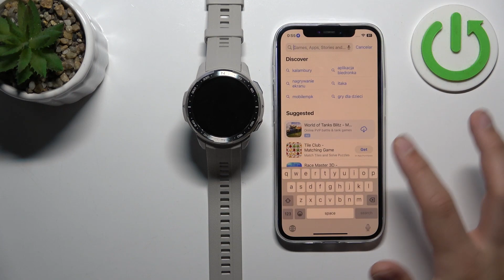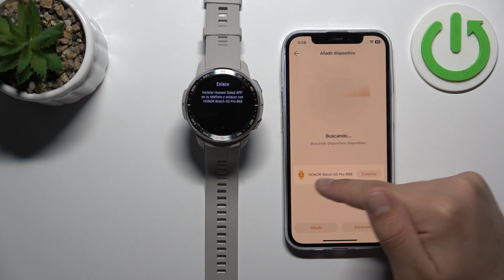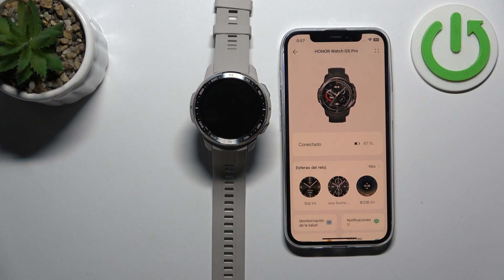Cómo conectar HONOR WATCH GS PRO a iPhone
Descubre cómo conectar tu HONOR WATCH GS PRO a tu iPhone en este tutorial fácil de seguir. Te guiaré paso a paso a través del proceso de emparejamiento de tu HONOR WATCH GS PRO con tu iPhone. Aprenderás cómo descargar e instalar la aplicación Garmin Connect en tu iPhone, cómo encender el Bluetooth en tu HONOR WATCH GS PRO y cómo seguir los pasos de emparejamiento en la aplicación.

Tutorial para emparejar HONOR WATCH GS PRO con iPhone, ¿cómo hacerlo?
¿Qué aplicación necesito para conectar HONOR WATCH GS PRO a iPhone?
¿Cómo activar el Bluetooth en HONOR WATCH GS PRO para conectarlo a iPhone?